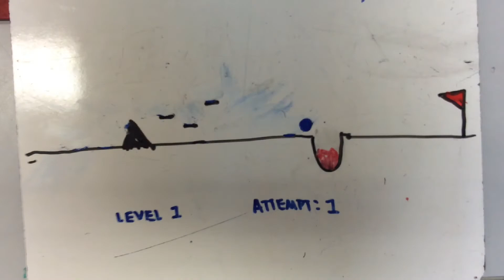maya vanessa lency animation 2016 2017 art show